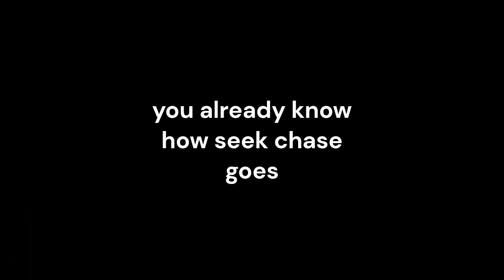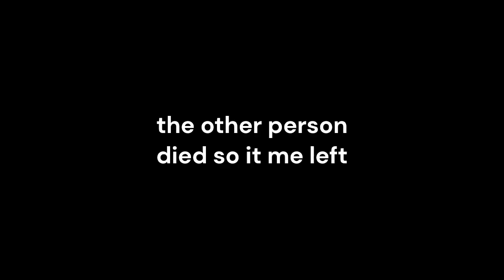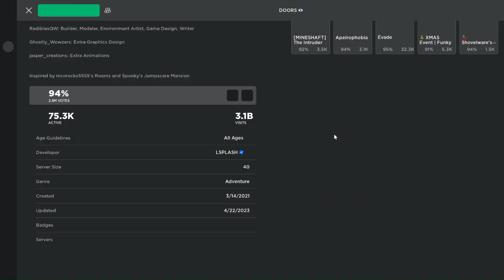doors with friends (roblox doors)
thats why you should never want to play with me in roblox doors. thanks to @fluffyknight and another friend for helping me with this video.

game: doors